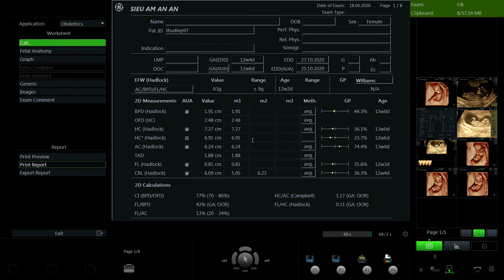HOÀNG THU DIỆP